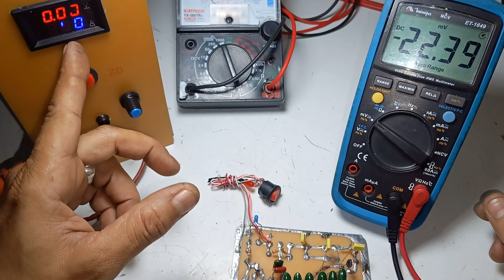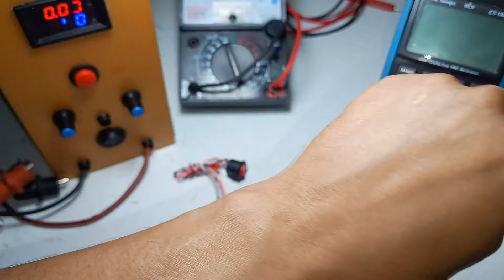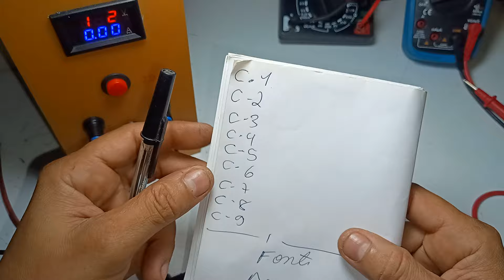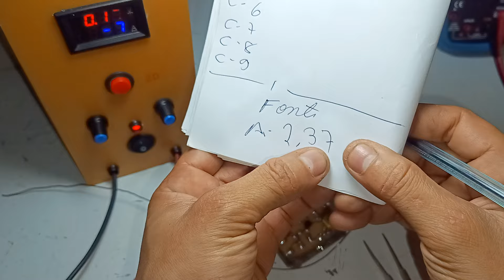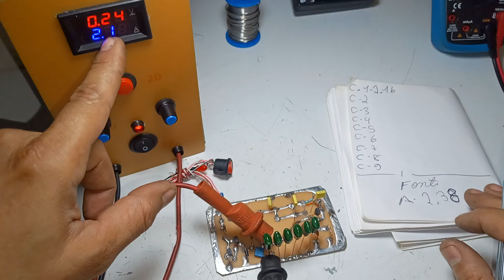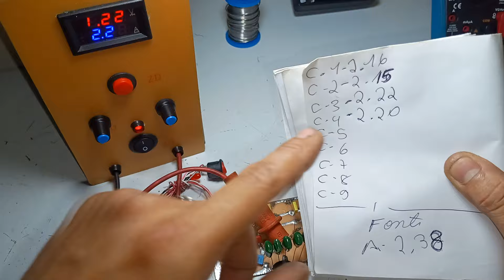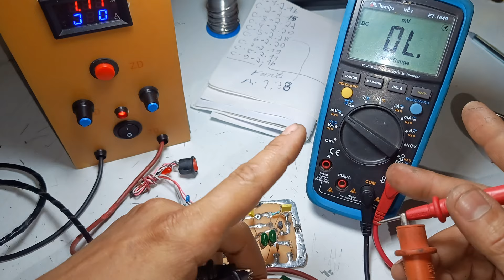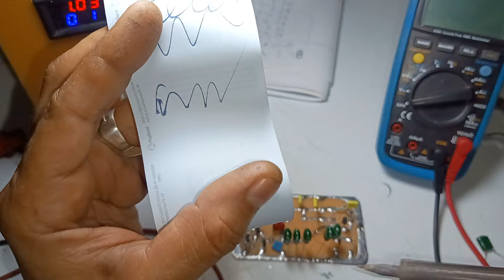APRENDA A ENCONTRAR QUALQUER CURTO USANDO UMA FONTE DE BANCADA TÉCNICA KELVIN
Nesse vídeo ensino a encontrar qualquer curto na placa usando apenas uma fonte linear de bancada técnica Kelvin 2  pontas confira.

Ajude A Continua Com os vídeos pra vocês Faça uma doação Pra continuar com os projetos